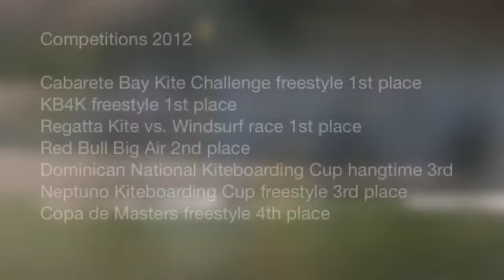Joselito Corniel Star Kite pro rider ripping it up in Cabarete, Dominican Republic